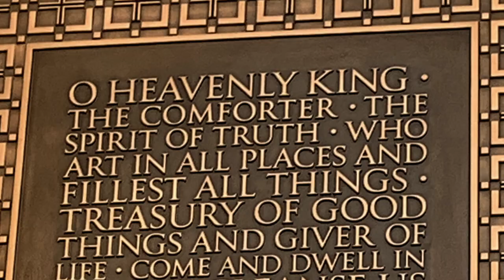Is Belgrade's Temple of St. Sava the most beautiful church on earth?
Belgrade’s Temple of St. Sava may just be the most beautiful church on earth!

With the completion of the interior mosaics, St. Sava rightfully takes it place amongst the most spectacular house's of worship anywhere in the world!  Vogue Magazine compared St.Sava to "La Sagrada Família" in reference to years under construction of both churches, but St. Sava is about to cross the finish line, and the church is... just now open to the public!

The grandiose sanctuary and under-lying crypt boast some impressive numbers and features...

• St.Sava is the largest Orthodox church in The Balkans, and also ranks amongst the largest churches, mosques and temples worldwide!  The dome structures are modeled after the Hagia Sophia in Istanbul, but that is where the similarity ends. St. Sava is over-the-top when it comes to artistic opulence!

• The church is gargantuan, and was designed to humble us mere mortals. Looking up, it seems incredible that Jesus’ outstretched arms spans 20 meters (66 feet)!

• Over 50 million semi-precious stones and 24k gold Murano glass tiles were placed to create the eye-popping mosaics. They look like paintings at first sight... we promise that you will be overwhelmed!

• The entire exterior is clad in white marble.

• The scalloped fascia is made of brown granite, not wood.

• It took 40 days to lift the 4,000 ton copper dome into place through the interior.

• The temple was conceived and plans drawn in the late 1800s, but construction did not actually commence until 1935.

• Thousands of workers have labored to construct the church over nearly a century, with over 300 artisans dedicated to the mosaics alone!

• Every surface, from floor to cupola is covered in exquisite artistic detail.

• There are 49 bells - the largest weighing in at 6.2 tons.  On Christmas, the bells toll the Hymn to St. Sava.

• The mesmerizing Golden Crypt is located 7 meters directly below the sanctuary. Don't miss it!  The Crypt gleams with ornate golden chandeliers, and you can really get up-close and personal with the stunning frescoes!

If you visited and were impressed with Notre Dame, Cologne, Westminster Abbey, the Vatican, Hagia Sophia and the other great cathedrals of Europe... put this one on your bucket list!  St. Sava is other-worldly, and worth a trip to Belgrade all by itself!

Scott and Shelley Weier
Weier Outta Here ✈️

Places we've been and Vlogs to come...
Antigua 🇱🇨
Austria 🇦🇹
Australia 🇦🇺
Albania 🇦🇱
Barbados 🇧🇧
Bahamas 🇧🇸
Canada 🇨🇦
Cayman islands 🇰🇾
China 🇨🇳
Croatia 🇭🇷
France 🇫🇷
Germany 🇩🇪
Gibraltar 🇬🇮
Greece 🇬🇷
Indonesia 🇮🇩
Italy 🇮🇹
Jamaica 🇯🇲
Macau 🇲🇴
Malaysia 🇲🇾
Malta 🇲🇹
Mexico   🇲🇽
Monaco 🇲🇨
Morocco 🇲🇦
Netherlands 🇳🇱
Portugal 🇵🇹
Singapore 🇸🇬
Scotland 🏴󠁧󠁢󠁳󠁣󠁴󠁿
Serbia 🇷🇸
Spain 🇪🇸
St. Lucia 🇱🇨
Switzerland 🇨🇭
Taiwan 🇹🇼
Thailand 🇹🇭
Turkey 🇹🇷
United Kingdom 🇬🇧
United States 🇺🇸
U.S. Virgin Islands 🇻🇮
Vietnam 🇻🇳
Next on our list...
Bulgaria 🇧🇬
Bosnia Herzegovina 🇧🇦
Czech Republic 🇨🇿
Estonia 🇪🇪
Russia 🇷🇺
Hungary 🇭🇺
Ireland 🇮🇪
Montenegro 🇲🇪
North Macedonia 🇲🇰
Slovakia 🇸🇰
Slovenia 🇸🇮
Romania 🇷🇴